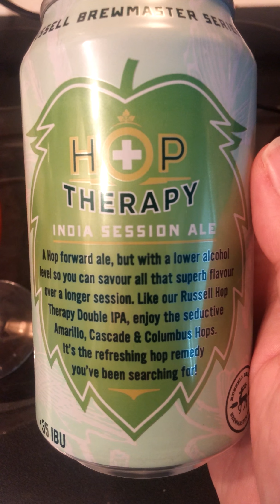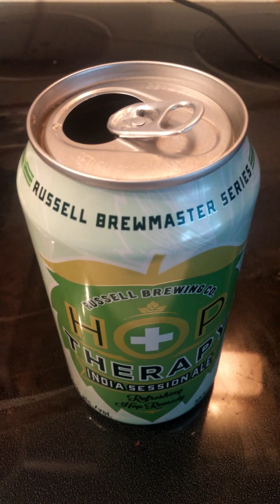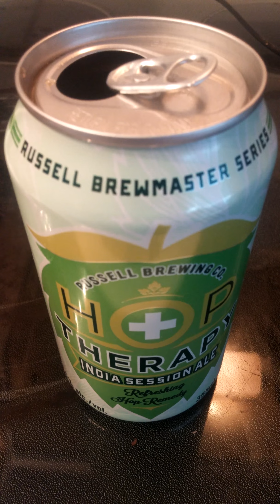Booze by the BBQ(ish) - Russel Brewing Hop Therapy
PK has a indoor review while cooking.  Yes it isnt by the BBQ but the slow cooker. This beer from Russel Brewing seemed to be a good pair to what was cooking.